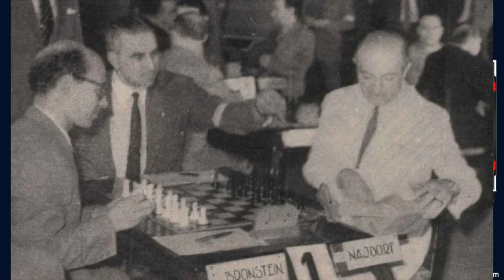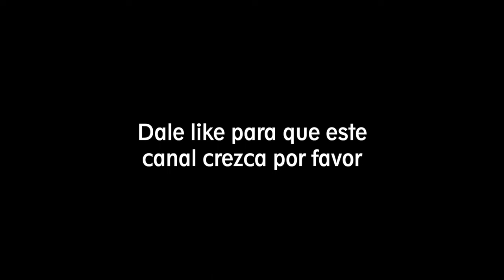🔥 David Bronstein lanza AVALANCHA de peones en Ajedrez vs la Siciliana de Miguel Najdorf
David Bronstein vs Miguel Najdorf
(ARG-URS ) Buenos Aires, Argentina, ronda 1, Fecha: 1954.Marzo-??

Contáctame